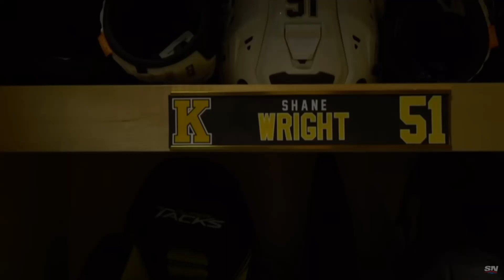A Former Scout's Take - Shane Wright Scouting Report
We've heard for a while now that Shane Wright is a lock to be the first overall pick in the 2022 NHL Draft. But is that reputation earned? What about his recent dip in production, should teams and fans be worried? Let's take a look in the first of my scouting reports for the 2022 NHL Draft!